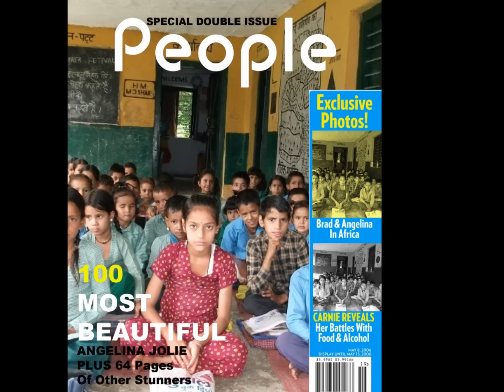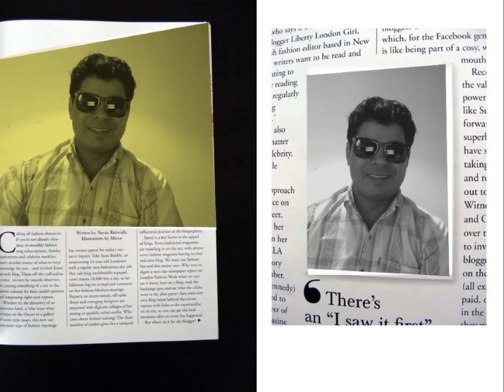new garhwali song shailan singh chouhan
garhwali song